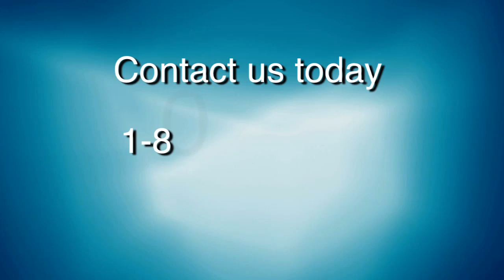403 Birchwood Drive 6 Highlands, NORTH CAROLINA 28741 Price: $795,000 MLS#: 69632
403 Birchwood Drive 6
Highlands, NORTH CAROLINA 28741

Price: $795,000

3 Bedrooms, 3 Bathrooms
1 Half Baths

MLS Listing # 67265

Description
Two story free standing condo. This two story is the same as Village Walks. There can be an additional 1300 feet in the lower level to finish as desired. (Could be a 5 bedroom - 5 bath home). Annual fees include Wildcat Cliffs home owner fees. Membership included in price.
Features
Property Type: Condo/Townhouse
Listing Status: Active
Zip Code: 28741
Year Built: 2009
Subdivision/Neighborhood: Wildcat Cliffs Cc
Style: 2 Story
Bedrooms: 3
Baths (full): 3
Baths (partial): 1
Fireplace: 2 or More,Cultured Stone,Gas Log,Living Room
View: Lake,Winter,Wooded
Unit Name: The Birches Of Wildcat Cliffs
Hoa Y/N: Yes
Hoa Annual Dues: 7250
Living Room: Level-M
Master Bedroom: Level-M
Bedroom 2: Level-U
Bedroom 3: Level-U
Dining Room: Level-M
Kitchen: Level-M
Laundry Room: Level-M
Building: 6
Unit: Level-1
End Unit Y/N: Yes
Level Entry: Yes
Pets Y/N: Yes
Club Membership Required Y/N: Yes
Road Maintenance Y/N: Yes
Construction: Cultured Stone, Frame, Wood Siding
Basement/Foundation: Entrance-Inside, Entrance-Outside, Partial, Unfinished
Porch/Patio/Deck: Covered, Deck, Screened
Water: Private/Community
Sewer: Sewer Connected
Topo/Lot Desc: Gently Rolling, Wooded
Car Storage: Attached, Golf Cart Storage, Parking Space, Single Carport
Roof: Metal, Wood Shake
Exterior Features: Garden Space
Heating: Central, Electric
Cooling: Central, Electric
Interior Features: Breakfast Bar, Built-Ins, Cathedral Ceilings, Ceiling Fans, Jetted Tub, Pantry, Skylight, Sound Wired, Walk-In Closet, Washer/Dryer Connection
Other Rooms: 2nd Kitchen
Appliances: Cook-Top Built-In Propane, Dishwasher, Disposal, Dryer, Gas Oven/Range, Ice Maker, Microwave, Range/Oven, Refrigerator Built-In, Refrigerator, Washer
Floor Coverings: Tile, Wall/Wall Carpet, Wood
Tv/Internet: Cable Tv, Satellite Tv
Community Amenities: Clubhouse, Fitness Center, Gated Access, Golf Course, Paved Access, Picnic Area, Pool, Putting Green, Tennis, Walking/Bike Trails
Courtesy of Nellis Realty